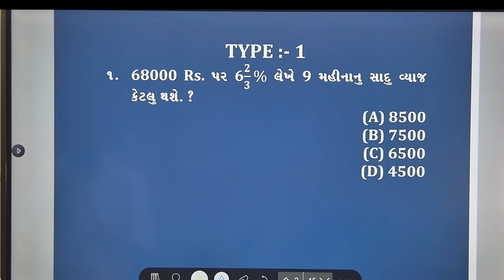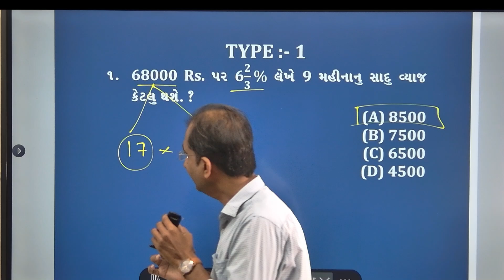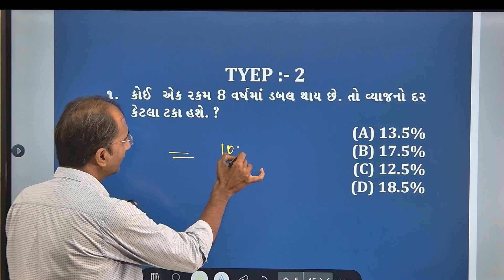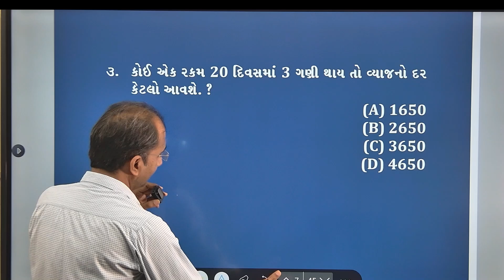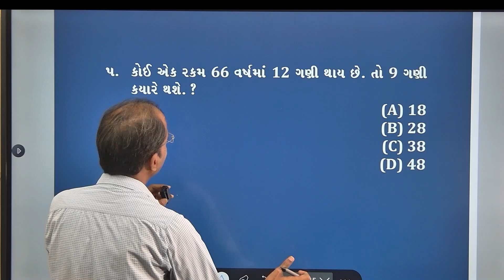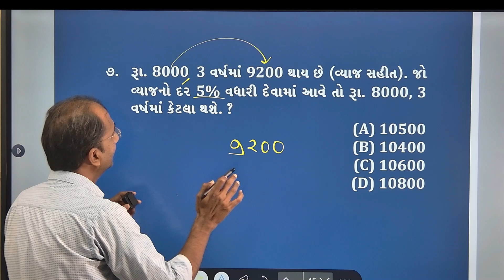સાદા વ્યાજની શોર્ટ કટ DAILY MATHS, REASONING LIVE CLASS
અમારી ટેલિગ્રામ ચેનલ માં જોડાવા માટે. અમારી એપ્લીકેશન ડાઉનલોડ કરવા માટે ની લિન્ક. our android app DAILY CURRENT vipulsircurrent currentbyvipulsir current currentaffairs current_affairs dailycurrent dailydose forest forestguard gujratforest highcourtpeon highcourtassistant viralcurrentaffairs
gujratbharati
tat htat vmc bmc rmc pgvcl ugvcl
sscchsl
currentaffairstoday
currentaffairs
currentlagasong
currentaffairs2023
 currentaffairsutkarshclasses
currentnews
currencynews
 dailydose
dailycurrentaffairs
dailycurrentaffairs
dailycurrentaffairs
dailycurrentaffairsingujrati
dailyculture
currentaffairstoday
currentaffairs
gujaraticurrentaffairs
gujaraticurrentaffairs2023
gujaraticurrent
gujaraticurrentaffairsmagazine
currentingujarati
gujaraticurrentaffairstoday
2023currentaffairs
 2023currentaffairsbygauravsir
vartmanpravah
vartmanpravaho2023
vartmanpravahyuvaupnishad
વર્તમાનપ્રવાહો
વર્તમાનપ્રવાહો2023
maths
mathstricks
mathsproject
mathsforcompetitiveexams
mathsforkids
ganit
ganitkajadu
ganitkesawal ganitkapaper ganitkesutra reasoning reasoningclasses reasoningquestions rijnigkaquestion reasoningkaisesikhe englishgrammar englishgrammarfullcourse englishgrammarforcompetitiveexams englishgrammaringujarati englishgrammarbasic englishgrammartenses
maths
reasoning
reasoning by deepak sir
reasoning by piyush varshney
reasoning practice set
reasoning questions
bank maths preparation
bank maths
bank maths syllabus
bank maths classes
bank maths mock test
bank maths syllabus 2023
ssc maths
ssc maths chapter 1
constable
constable cut off marks 2023
constable exam preparation
contable syllabus 2023
tricky maths